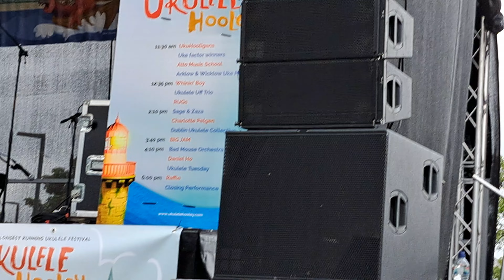Ukulele Uff Trio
Ukulele Hooley By the Sea 2024